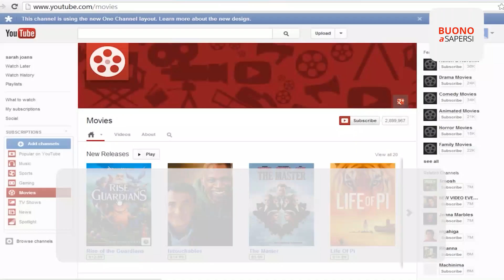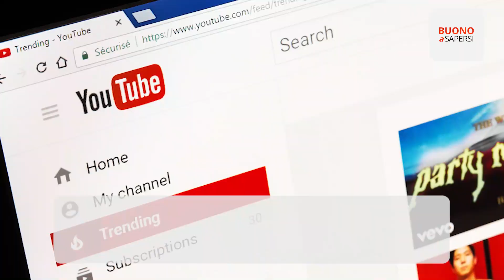Come acquistare film su YouTube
Commedie, azione, fantascienza, thriller, cult: YouTube offre un’ampia gamma di film per tutti i gusti, facilmente acquistabili direttamente dal sito. Ecco come fare!
La gamma di possibilità tra cui scegliere è davvero vastissima: dalla commedia all’horror. Basta cercare su YouTube la sezione “Film e programmi” e poi “Sfoglia”, dove i film sono divisi per genere cinematografico, e infine scegliere cosa guardare.
C’è a disposizione l’opzione: “Le migliori offerte della settimana” che mette in vetrina i titoli più scontati della settimana. In caso si avessero dubbi, si può vedere direttamente il trailer per una scelta più ponderata, oltre che consultare la scheda della pellicola che spiega trama, durata e cast.
Esiste anche l’opzione noleggio: YouTube, dà la possibilità di vedere un film per 30 giorni di tempo da quando viene ultimata la transazione, e 48 ore da quando si clicca sul tasto play. Se si acquista invece il film rimarrà nella sezione apposita del proprio account Google e lo si potrà rivedere infinite volte. In entrambi i casi, noleggio e acquisto, l’utente dovrà aver compiuto 18 anni, avere la residenza in un paese in cui il servizio è supportato e disporre di un account Google con un metodo di pagamento valido.
Qualora si avesse un coupon da utilizzare, bisogna cliccare su “Inserisci il codice promozionale”. Inoltre, se c’è interesse per un film che non è presente sulla piattaforma lo si può prenotare.